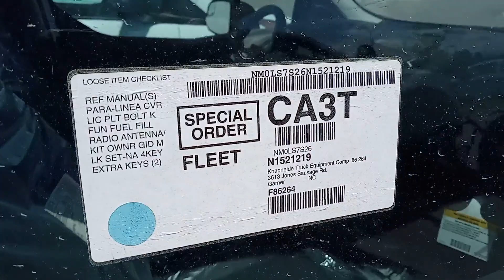2022 FORD TRANSIT CONNECT For Sale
MSRP 35995

INCLUDED ON THIS VEHICLE
 .ORDER CODE 100A
 OPTIONAL EQUIPMENT/OTHER
.2.0L GDI I4 ENGINE
.8 SPD AUTO TRANSAXLE
 .P215/55R16 BSW
5302 LB GVWR
50 STATE EMISSIONS
HEAVY DUTY BATTERY
CRUISE CONTROL
REAR CARGO AREA LIGHT - LED
REVERSE SENSING SYSTEM
KEY FOBS - 2 ADDITIONAL